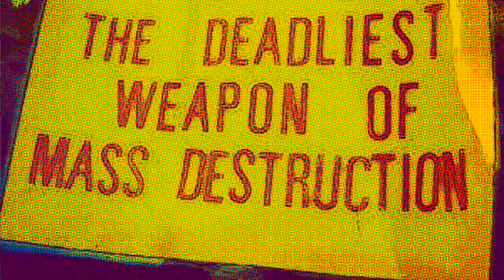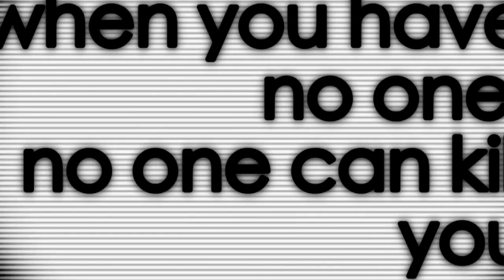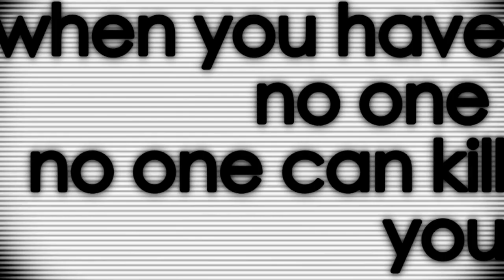Karma On Fire - Sci fi Gener@tion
recorded @zzoldado Studios
London